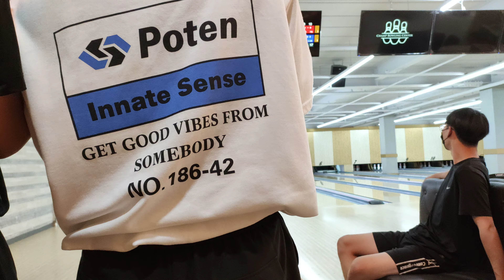2020년 7월 27일